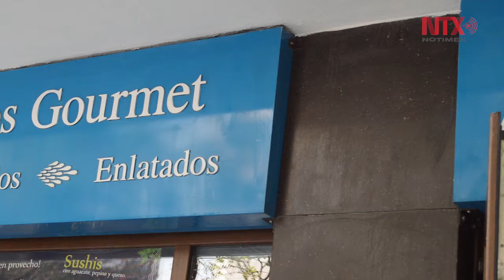Promueven consumo de pescados y mariscos mexicanos de alta calidad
Aquamart, tienda distribuidora de pescado y mariscos trata de impulsar el producto mexicano de acuerdo a sus estándares de calidad